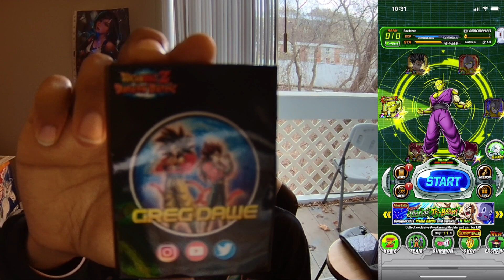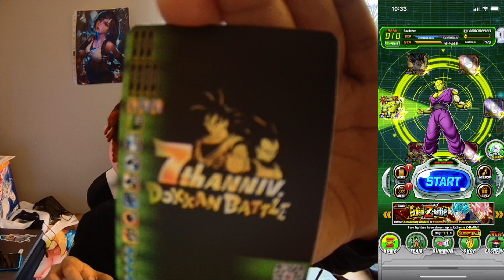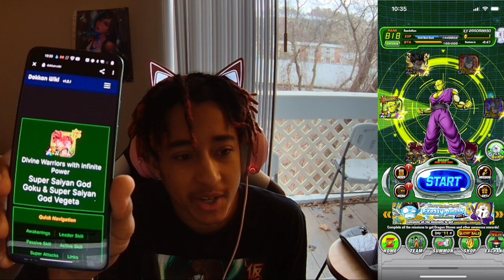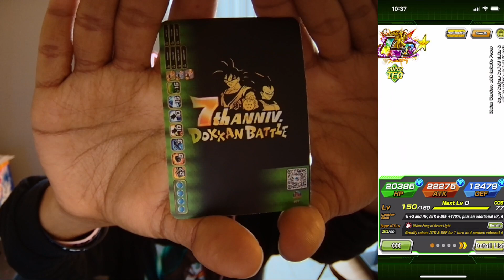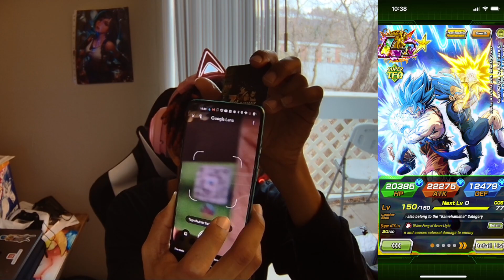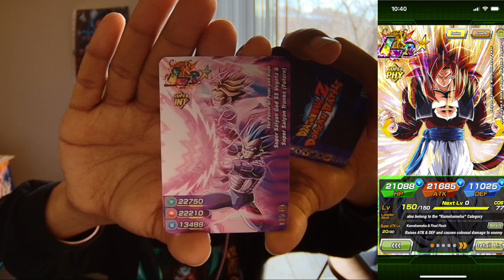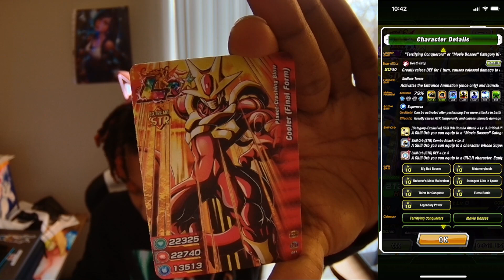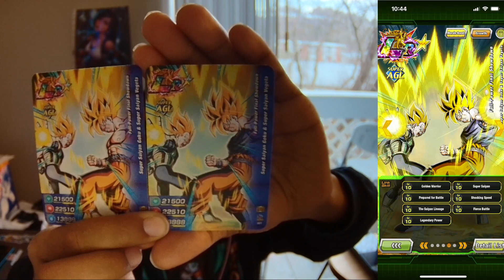DOKKAN IRL???? REVIEWING @GregDawe's DOKKAN TRADING CARDS!!!!! (Dokkan Battle)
SHOUTOUTS TO @GregDawe FOR SENDING ME A COPY OF THESE AMAZING CARDS!

- Video of Greg explaining these booster packs (Giveaway is shown on the video but it has now ended)